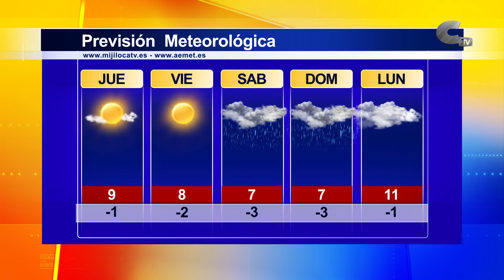El tiempo jueves 01/12/2022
La previsión meteorológica de los próximos días trae inestabilidad en el cielo, con probabilidad de chubascos durante el fin de semana. Además, se notará un ligero descenso de las temperaturas.